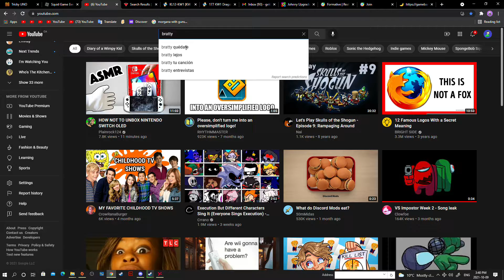what happens if you search bratty and bratiness on youtube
i know its been a long time since i made a youtube video but i made a new video